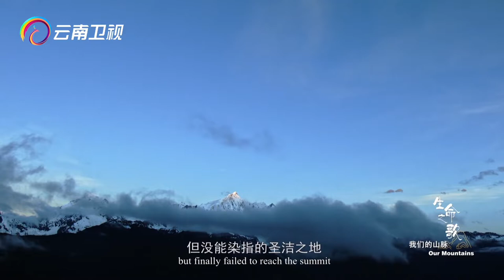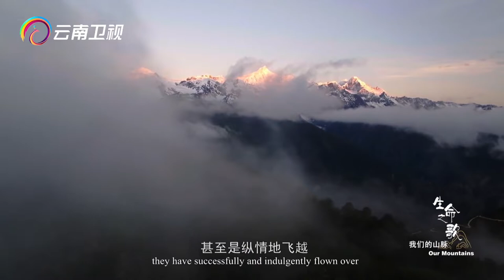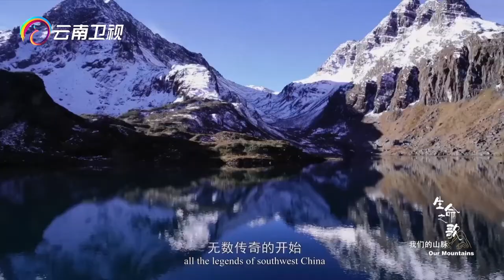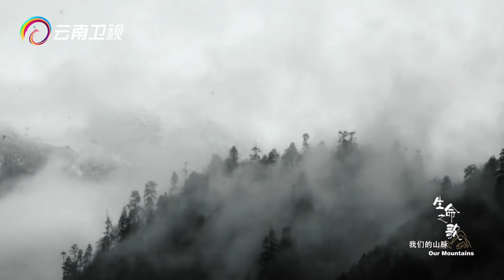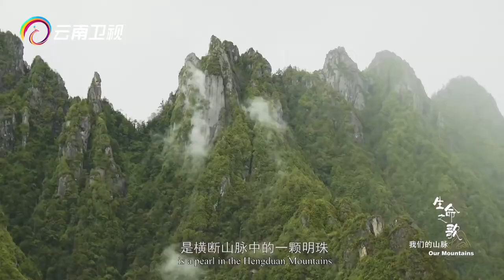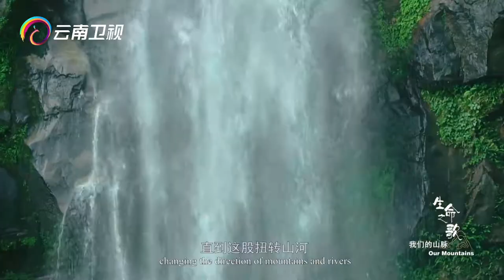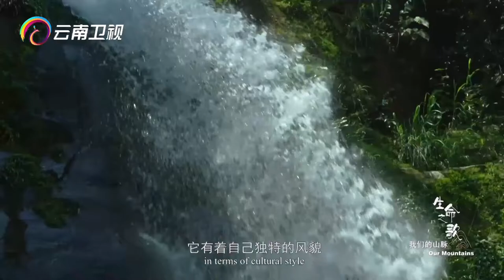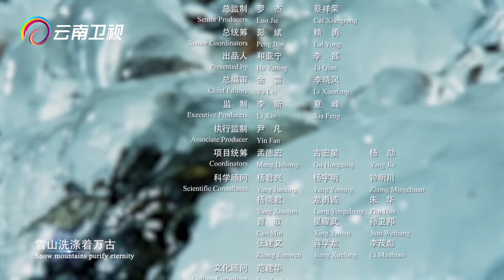[ENG.Ver] 生命之歌英文版：我们的山脉Our Mountains【生命之歌The Song of Life】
COP15大型纪录片《生命之歌》，分为《我们的山脉》《我们的江河》《我们的森林》《我们的田野》《我们的湖泊》《我们的草原》《我们的家园》七个篇章，通过山水林田湖草及与其和合共生的云南少数民族的生产生活方式，激情描绘神奇美丽的生物世界，用心展现千姿百态的生命景象，生动讲述生态文明建设的感人故事。